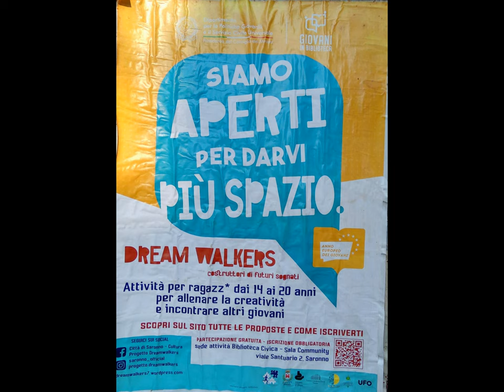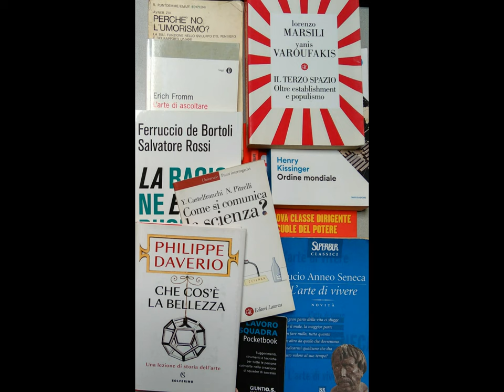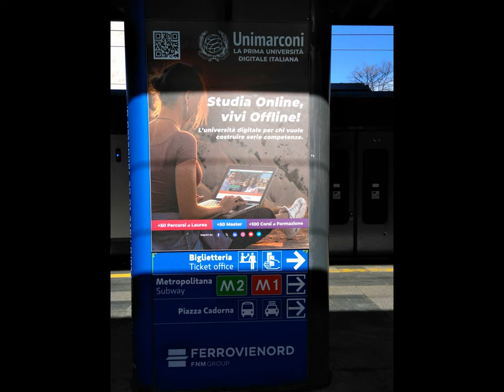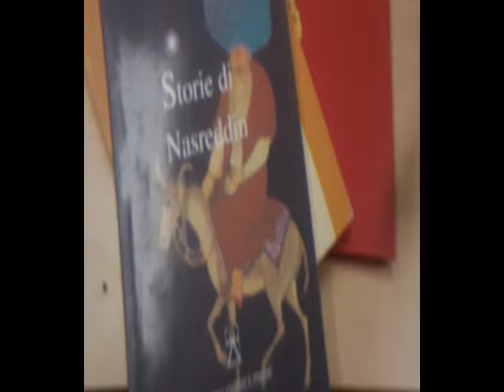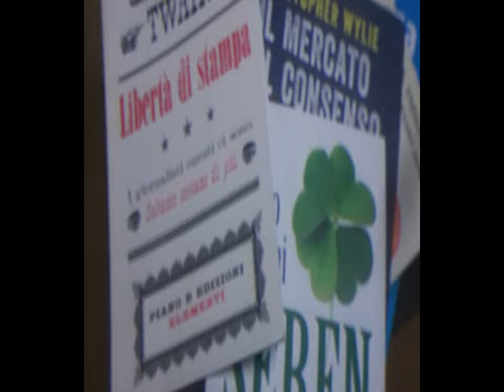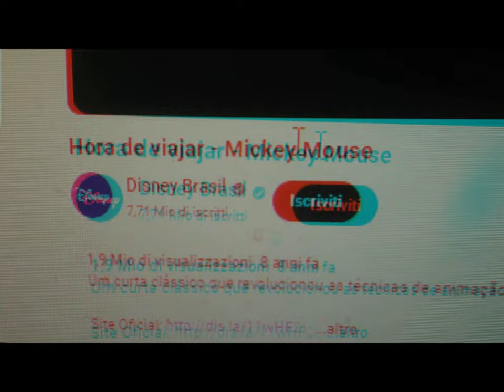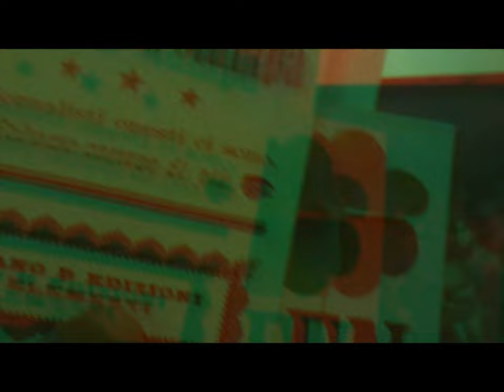2d 3d M.Hack & al [by Sergio Conegliano]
2d 3d M.Hack & al  [by Sergio Conegliano]